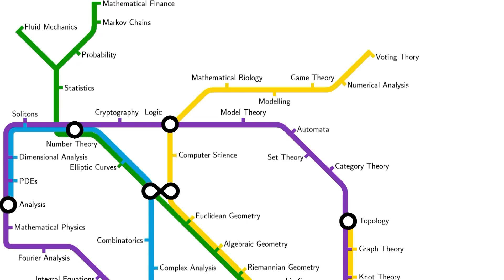What is London Maths Outreach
London Maths Outreach is an organisation started and run by maths PhD students in London providing free maths courses to GCSE and A-level students. The courses are designed by our volunteers to make advances topics in maths and related subjects accessible and fun.

Music: Variation 1 from the Goldberg Variations by JS Bach, performed by Kimiko Ishizaka (CC0 no copyright).